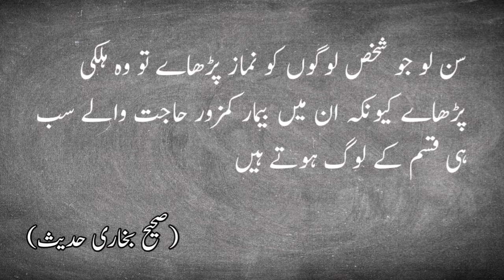Hazrat Muhammad S.A.W ne farmaya k lambi namaz na parhaya kro By Rahil Shahzad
السلام عليكم

Namaz k bare ma Hazrat Muhammad S.A.W  ka byan Hazoor famaty ha k jammat ma lambi namaz na parhaya kro ap k pechy borhe bemaar b hoty hai ..

AP sab dua kry Allah muje ache raste per chalne ke tohfeeq atta farmaye..

Al-Quran

22/6/2021

Tuesday

By Rahil Shahzad